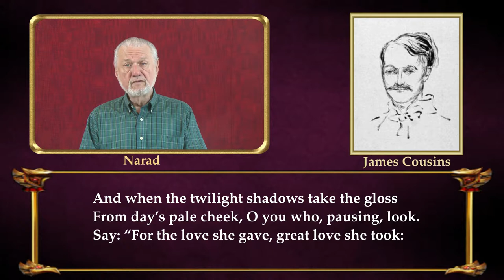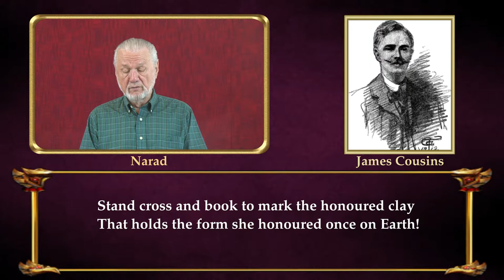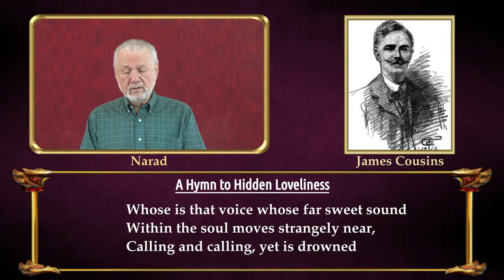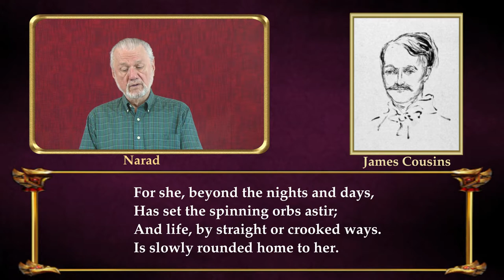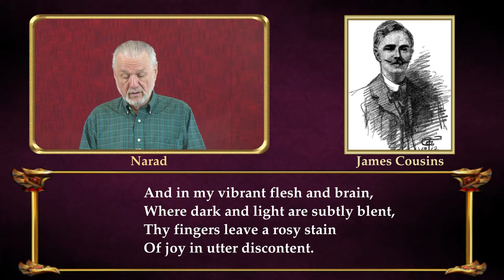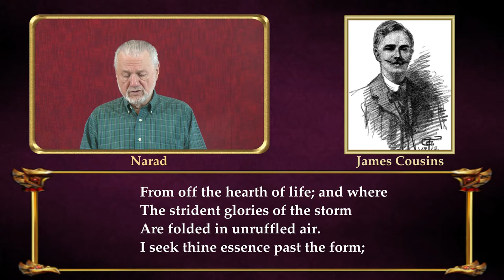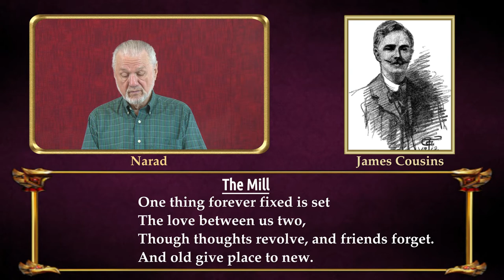Fine Poetry - Poems of James Henry Cousins - Part 3